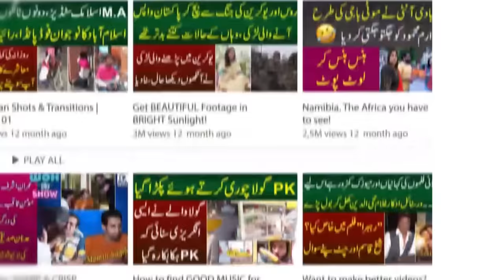iPhone 13 Pro Max Le Ly Aur Apna Roza Tor De? Iqra Abid Ka Awam K Sath Experiment Uncle Gusa Ho Gaye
Iqra Abid unique prank on the public, take the iPhone and break the fast. On hearing the offer people answers shocked anchor.